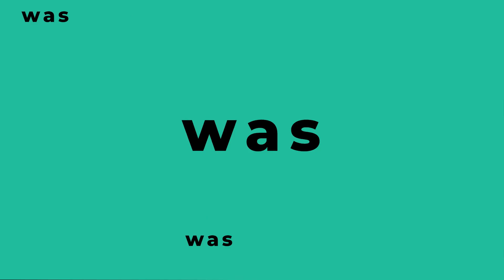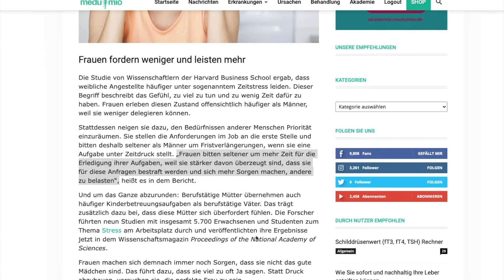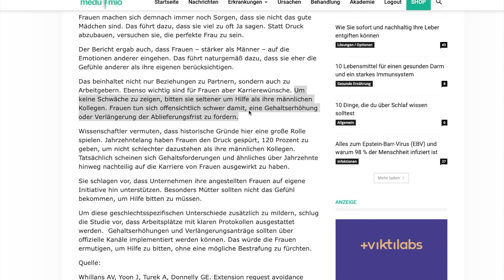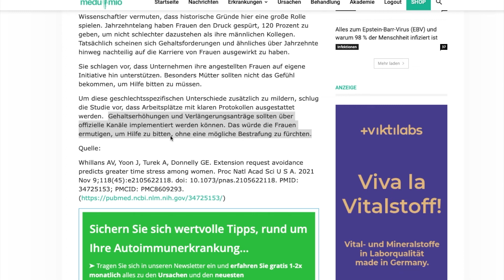Burnout 🧠 Studie 2022: Deswegen sind Frauen häufiger betroffen als Männer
Warum weiblich Angestellte häufiger unter Burnout leiden als ihre männlichen Kollegen, erklärt Kornelia C. Rebel, Redakteurin und Bestsellerautorin. 📊 Mehr über die Studie findest Du hier ➡️

💡 ERKENNTNISSE
➡️ Frauen neigen dazu, den Bedürfnissen anderer Menschen Priorität einzuräumen.
➡️ Berufstätige Mütter übernehmen im Vergleich zu berufstätigen Vätern häufiger Kinderbetreuungsaufgaben.
➡️ Weibliche Teilnehmerinnen gaben in der Studie an, dass sie versuchen, die perfekte Frau zu sein.
➡️ Wissenschaftler vermuten, dass historische Gründe eine große Rolle spielen.
➡️ Frauen gehen stärker als Männer auf Emotionen anderer ein.
➡️ Außerdem bitten Frauen seltener um Hilfe als ihre männlichen Kollegen, um keine Schwäche zu zeigen.

📚 MEDUMIO WISSENSPORTAL
Die neuesten Forschungsergebnisse und Studien zur Gesundheit

Bleib gesund,
Dein Medumio-Team